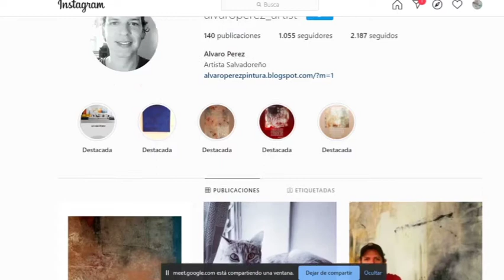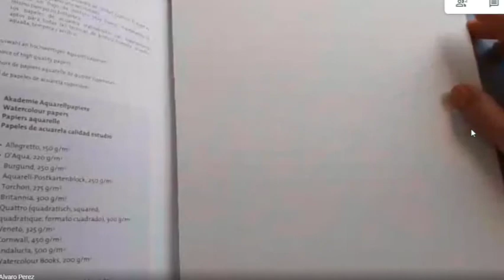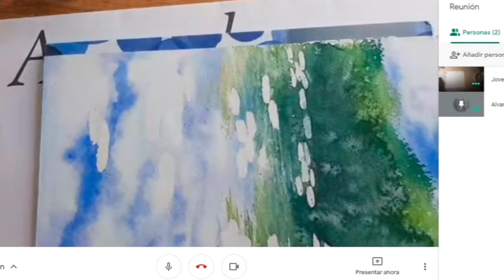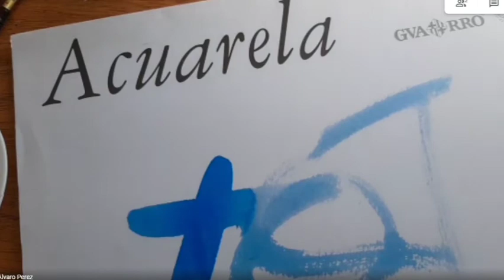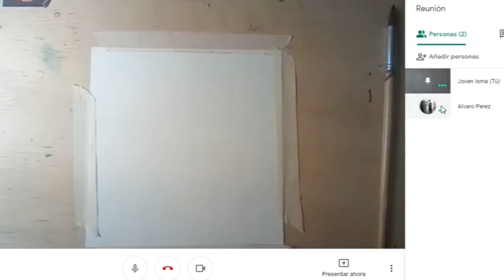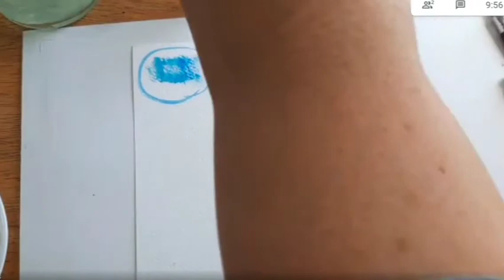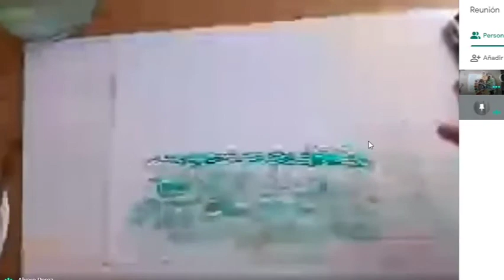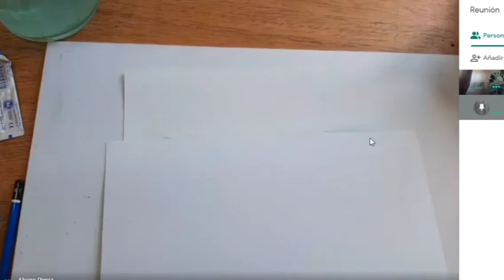Platica y Acuarelas con Alvaro Perez.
Hola, Peinando la Gata es un espacio para platicas informales. Esta es la primera que subo, en este caso hablando con el pintor salvadoreño Alvaro Perez. El video no goza de la calidad deseada pero bueno hay pocas herramientas y se ha hecho lo que se puede de momento, espero nos acompañes y algo te sea de provecho, relax y gracias.